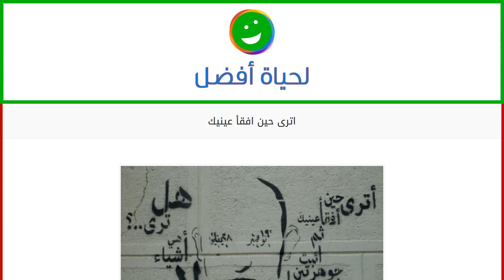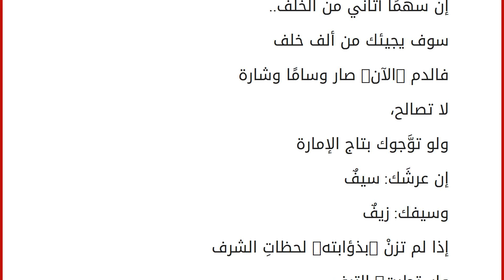اترى حين افقأ عينيك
إقراألمقال كاملا :
أمل : هو شاعر مصري عرف بحبه للعلم و الأدب والده كان من علماء الأزهر مما أثّر في شخصيته ، لديه عدد من الدواوين الشعرية ، و من أشهر قصائده :
لا تصالحْ!
..ولو منحوك الذهب
أترى حين أفقأ عينيك
ثم أثبت جوهرتين مكانهما..
هل ترى..؟
هي أشياء لا تشترى..:
ذكريات الطفولة بين أخيك وبينك،
حسُّكما - فجأةً - بالرجولةِ،
هذا الحياء الذي يكبت الشوق.. حين تعانقُهُ،
الصمتُ - مبتسمين - لتأنيب أمكما..
وكأنكما
ما تزالان طفلين!
تلك الطمأنينة الأبدية بينكما:
أنَّ سيفانِ سيفَكَ..
صوتانِ صوتَكَ
أنك إن متَّ:
للبيت ربٌّ
وللطفل أبْ
هل يصير دمي -بين عينيك- ماءً؟
أتنسى ردائي الملطَّخَ بالدماء..
تلبس -فوق دمائي- ثيابًا مطرَّزَةً بالقصب؟
إنها الحربُ!
قد تثقل القلبَ..
لكن خلفك عار العرب
لا تصالحْ..
ولا تتوخَّ الهرب!
(2)
لا تصالح على الدم.. حتى بدم!
لا تصالح! ولو قيل رأس برأسٍ
أكلُّ الرؤوس سواءٌ؟
أقلب الغريب كقلب أخيك؟!
أعينا